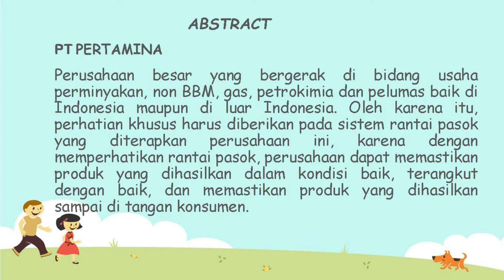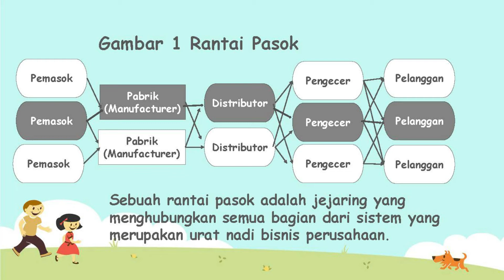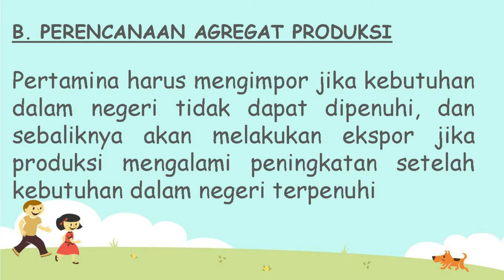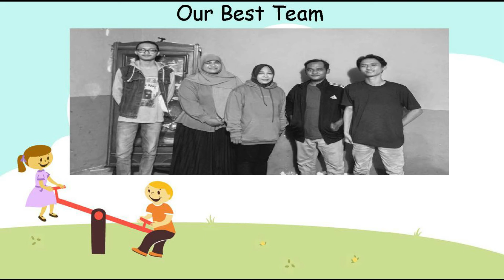Manajemen Operasional "Analisis Sistem Rantai Pasok Minyak"